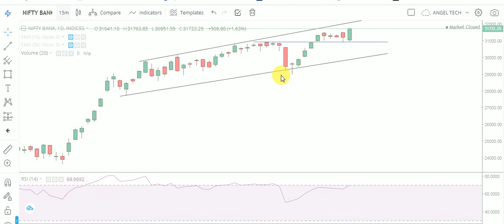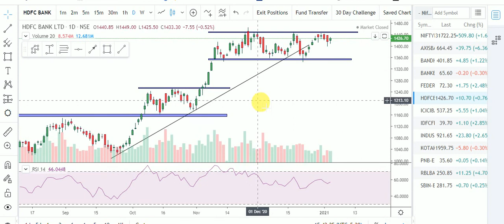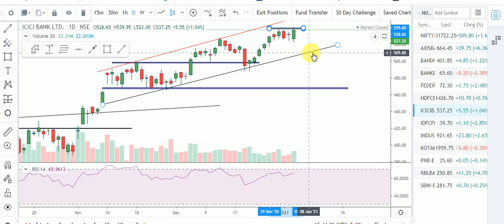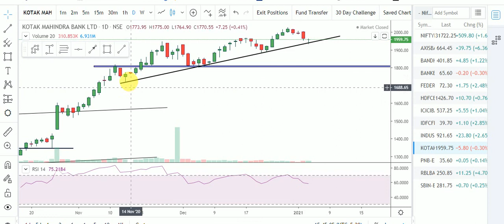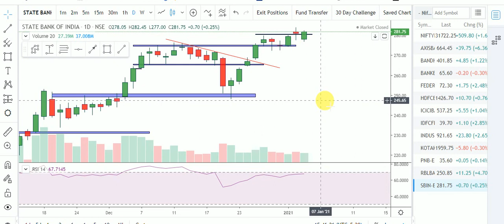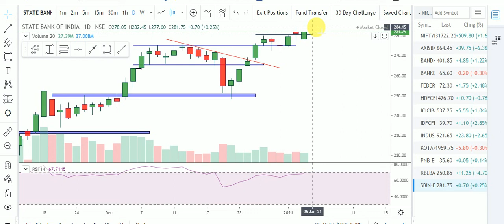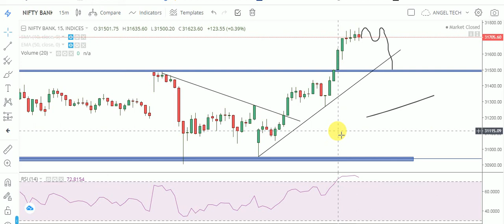BANKNIFTY INTRADAY ANALYSIS FOR 06/01/2021. ANALYSIS OF ALL BANKING STOCKS WITH LOGIC | ANGEL TECH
BANKNIFTY INTRADAY ANALYSIS FOR 06/01/2021. ANALYSIS OF ALL BANKING STOCKS WITH LOGIC | ANGEL TECH ANALYSIS

About This Video- In this Video, I have told about Important Levels of Banknifty Index for Option Traders. Analysis of All Banking Stocks also. I have also share my Trading Plan for Intraday. Best Intraday Stretegy for Option Traders.

1.Banknifty Daily Intraday Analysis for next day.
2. Important Levels For Banknifty Option Traders.
3.How To Make Profit In Option Trading.
4.Daily Analysis Of All Banking Stocks.
5. Intraday Option Stretegies And Banknifty Chart Setup For Intraday Trading.
6.How To Trade With Option Chain Data And Open Intrest.